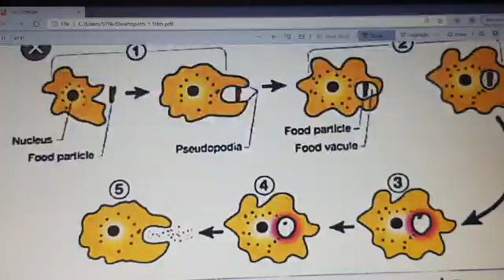Jiet convent School class- 10th subject- Biology chapter- 1